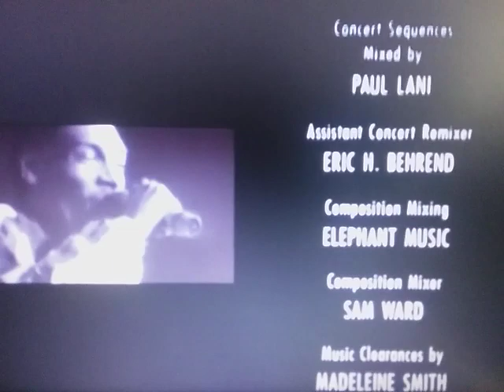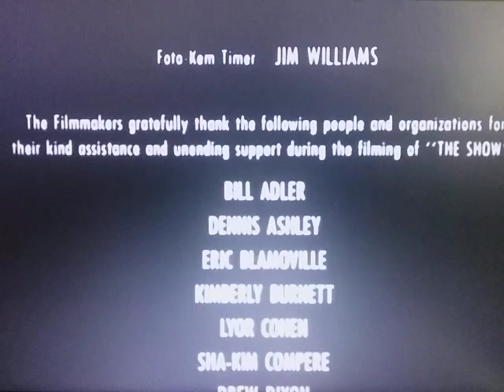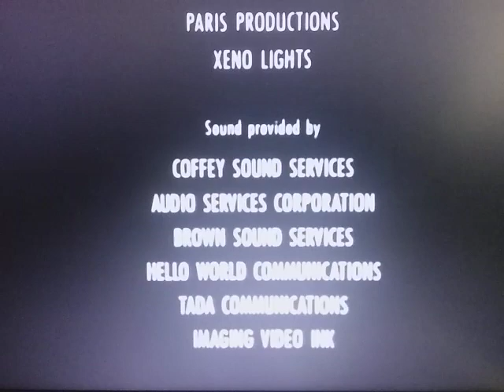Savoy Pictures (The Show Variant)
From The Movie "The Show"